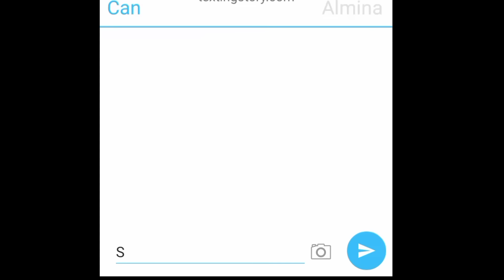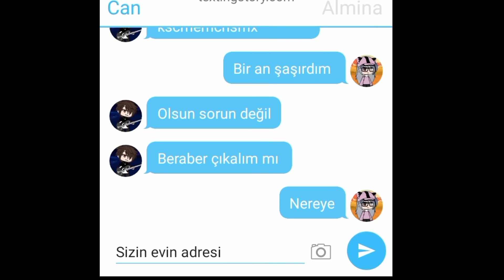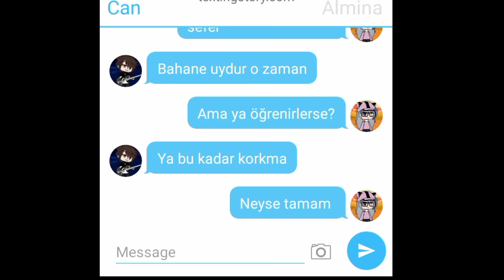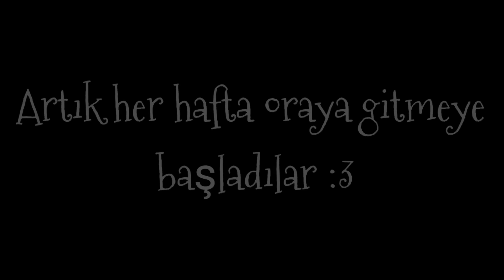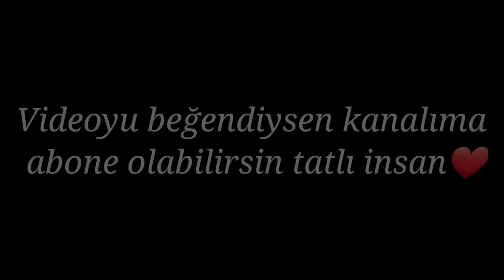°•ERGENLİK•°🌌 ||TÜRKÇE ORJİNAL GLMM|| By:Øliviã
Merhaba♡! Bugün sizlere yeni yaptığım bir GLMM ile karşınızdayım. Umarım videoyu beğenmişsinizdir.♡